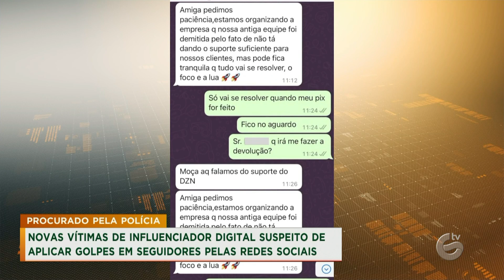Cidade Alerta na íntegra - 19/05/2023